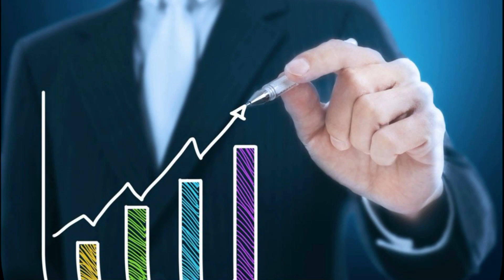Juros vs Bolsa - Qual a Relação?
Você que está começando a investir esse é o seu espaço com dicas e informações importantes.

Você sabia que existe uma relação entre taxa de juros e Bolsa? Esse é o tema deste vídeo. Bora conferir.